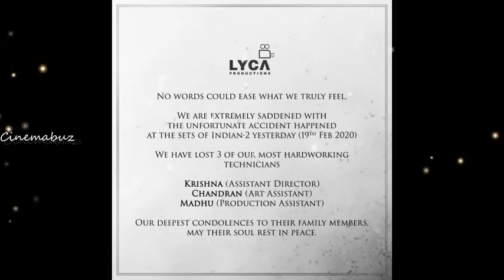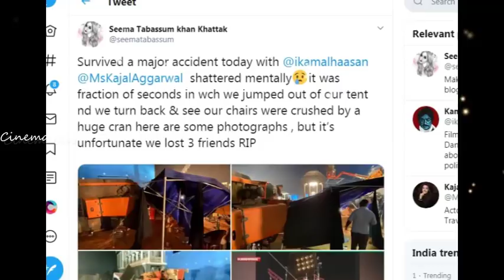3 உயிர் பலி! மயிரிழையில் உயிர் தப்பிய கமல்! போனில் கண்கலங்கிய ரஜினி! என்ன சொன்னார் தெரியுமா?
3 உயிர் பலி! மயிரிழையில் உயிர் தப்பிய கமல்! போனில் கண்கலங்கிய ரஜினி! என்ன சொன்னார் தெரியுமா?